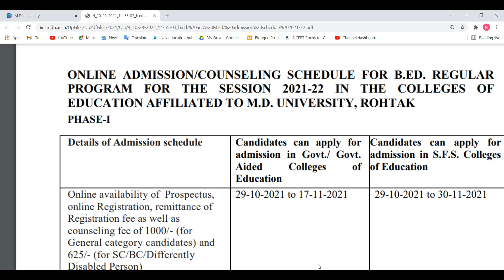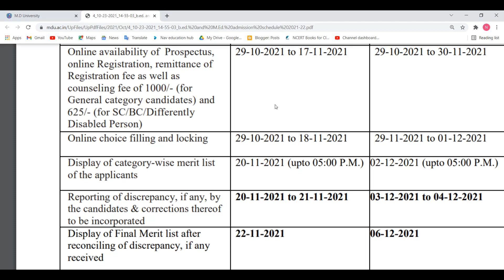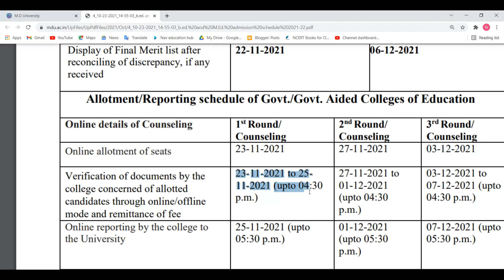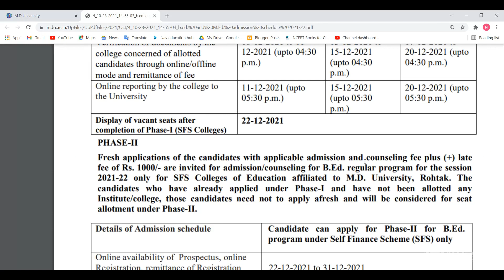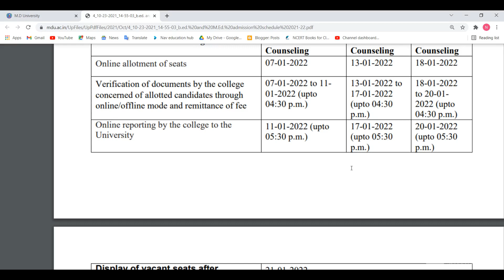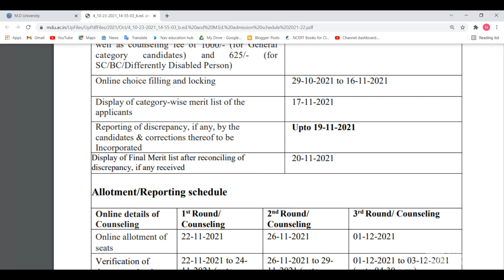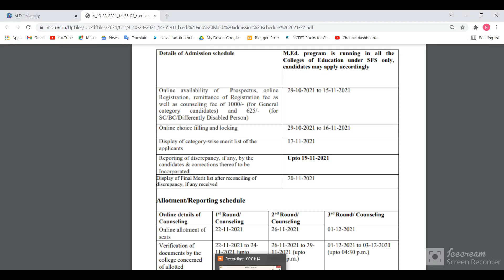B.Ed admission open | MDU Admission open | Haryana admission open | Naveen Dahiya